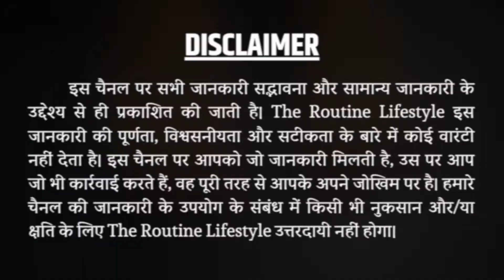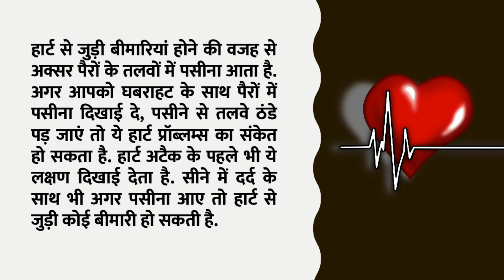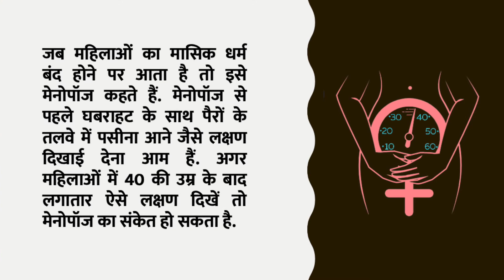हल्के में ना लें तलवों का पसीना, इन बीमारियों का संकेत हो सकता है | The Routine Lifestyle